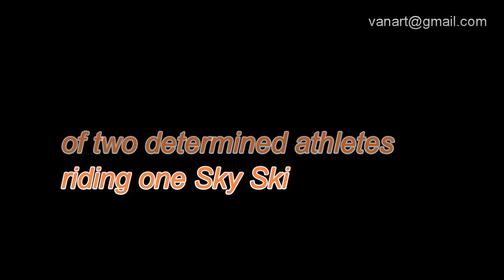Two adults riding one Sky Ski B39 Hydrofoil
The one and only known and video-documented experience of two people riding one Sky Ski (as of August 2011).